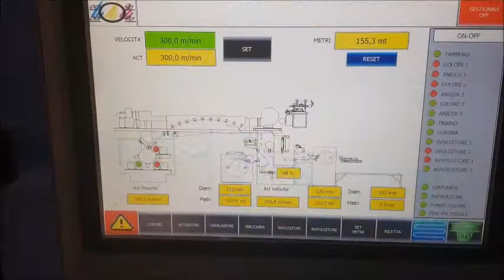HYDRA 800 GL - Central Drum Flexo Machinery Gearless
ECO meccanica srl - HYDRA 800 GL - macchina da stampa Flessografica a Tamburo Centrale a tecnologia Gearless - equipaggiata con Svolgitore cambio automatico, Avvolgitore taglio e cambio automatico, Scarico Bobine  automatico, Caricotore anime vergini automatico, Racle camera chiusa, Trattamento Corona, Velocita' di stampa 400mt/min. Ideale per la stampa del Film Estensibile.Seguire e Soddisfare le esigenze di ogni cliente e la continua Innovazione Tecnica fanno di
ECO meccanica Leader nel settore delle Macchine da stampa flessografiche dedicate al mondo del Film Estensibile, Stretch.

HYDRA 800 GL - Central Drum Flexographic printing machine with Gearless technology - equipped with automatic change unwinder, automatic change and cut winder, automatic reel unloading, automatic virgin core loader, closed chamber racle, corona treatment, printing speed 400mt / min. Ideal for printing stretch film.
Follow and satisfy the needs of each customer and the continuous Technical Innovation make of
ECO Meccanica Leader in the flexographic printing machines sector dedicated to the world of stretch film.